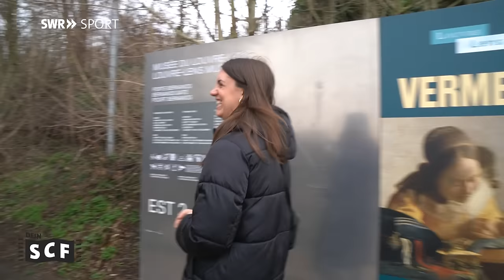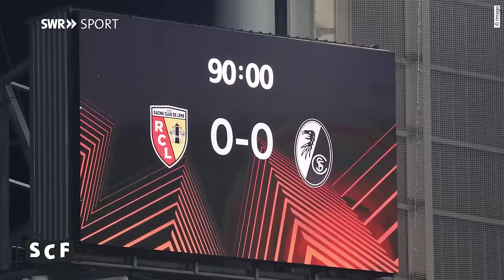Spektakulär! Der SC Freiburg und seine Fans liefern ab in Lens! - DEIN SCF 106 | SWR Sport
Dem SC Freiburg gelingt in der Europa League beim favorisierten RC Lens ein torloses Remis. Wir waren für euch in Lens dabei!

Es war in vielerlei Hinsicht ein besonderer Europapokal-Tag in Norden von Frankreich. Dem SC Freiburg gelang im Hinspiel beim RC Lens, nach einer couragierten Leistung, ein torloses Remis. Maxi Eggestein und Roland Sallai hatten sogar sehr gute Möglichkeiten das Spiel für die Südbadener zu entscheiden. Trotzdem haben die Freiburger im Rückspiel am 22. Februar gute Chancen auf den Einzug ins Achtelfinale. Yannik Keitel startet an seinem Geburtstag erstmals als zentraler Innenverteidiger in der Dreierkette und machte seine Sache sehr gut.

Und auch die SC-Fans lieferten ab. Bereits beim Fanmarsch tauchten die gut 2000 Mitreisenden die Stadt in weiß und rot. Und auch im Hexenkessel Stade Bollaert-Delelis konnten sich die Anhänger immer wieder Gehör verschaffen und zeigten eine beeindruckende Choreo. Viele Fans wünschen sich im Falle des Weiterkommens einen ganz besonderen Gegner…

+++ DEIN SCF +++
Weil wir wissen, dass wahre Fans nur einen Verein haben, dass nur die eine Liebe zählt, ist SWR Sport mit einem YouTube-Format zum SC Freiburg am Start: "DEIN SCF"! Sollen die anderen doch feiern oder leiden - wichtig ist, was dein Verein macht. Sag uns deine Meinung, lass uns reden, lass uns feiern, lass uns jammern, schreib in die Kommentare. Los geht's immer Montagabend mit "Dein SCF" - das Format rund um den SC Freiburg.